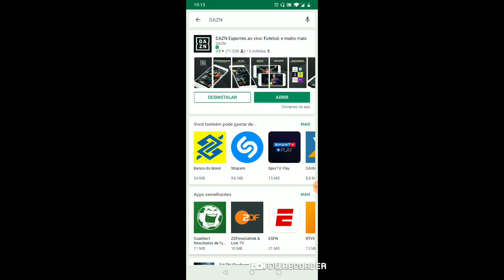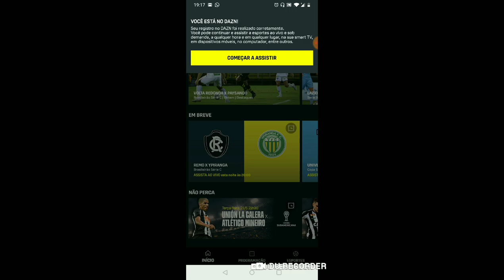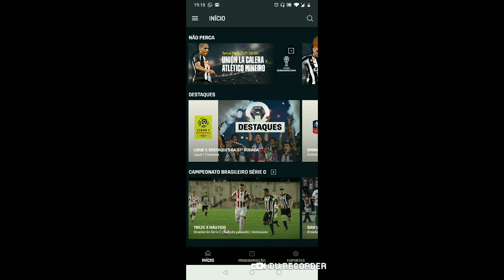BOTAFOGO X ATLÉTICO-MG | AO VIVO GRÁTIS NO DAZN | SULAMERICANA ( TUTORIAL)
TUTORIAL DE COMO BAIXAR O DAZN E ASSISTIT BOTAFOGO X ATLETICO MG PELA SULAMERICANA